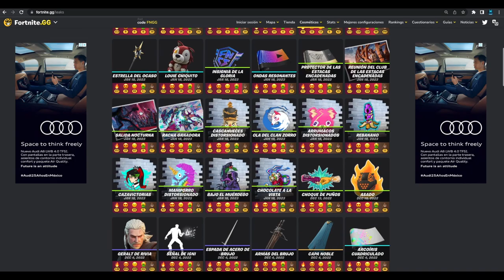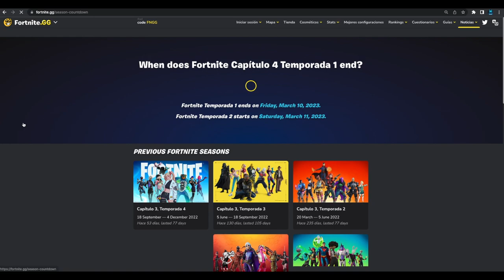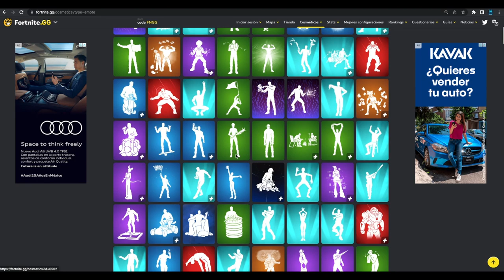Fortnite.GG la página que Fortnite no quiere que conozcas